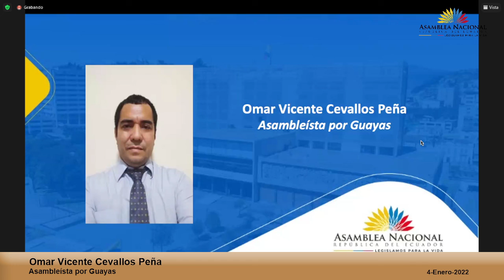Asambleísta Omar Cevallos - Sesión 740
04 de enero de 2022
Proyecto de Resolución para que se convoque a comparecer ante la Comisión Especializada Permanente de Derecho a la Salud y Deporte, al Presidente del Directorio del Instituto Ecuatoriano de Seguridad Social, a los miembros del Directorio del Instituto Ecuatoriano de Seguridad Social, y al Director General del IESS.